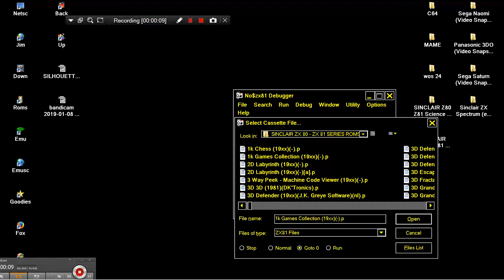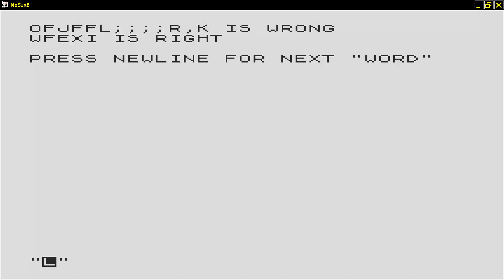MEMORY TEST OF 1K GAMES COLLECTION SINCLAIR ZX80 ZX 80 ZX81 ZX 81 Science of Cambridge Ltd